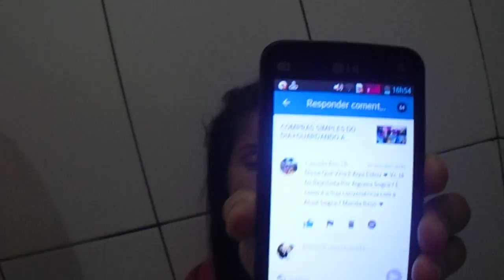VOU DESISTIR|MEU MARIDO ME APOIA?|ME DOU BEM COM MINHA SOGRA?RAFARESPONDE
C INSCREVA NESSES CANAIS